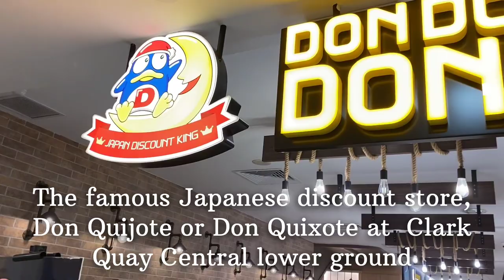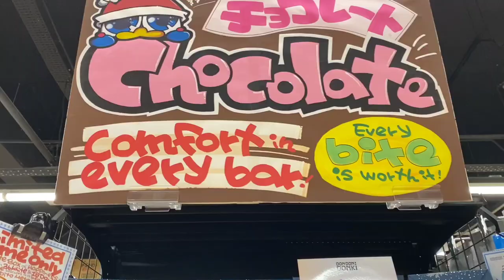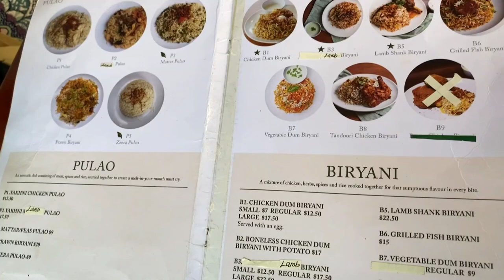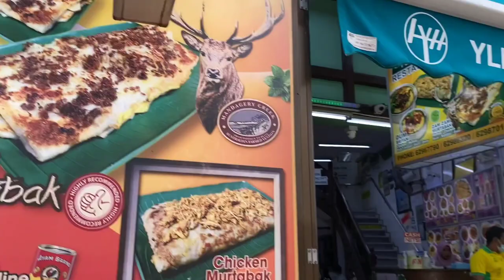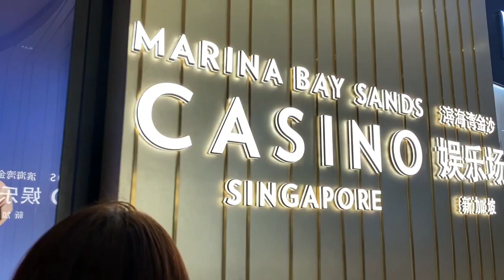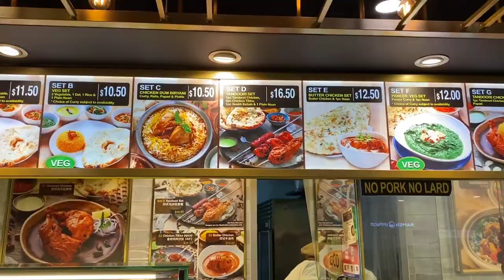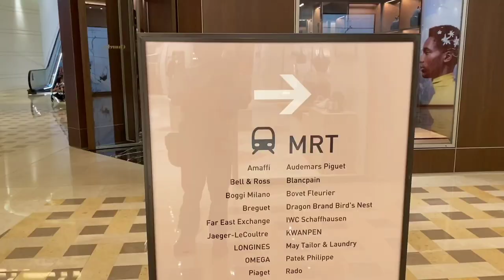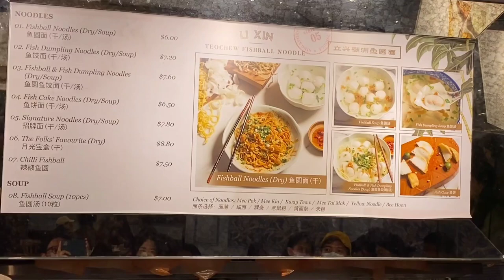Makan Mie Viral Singapore